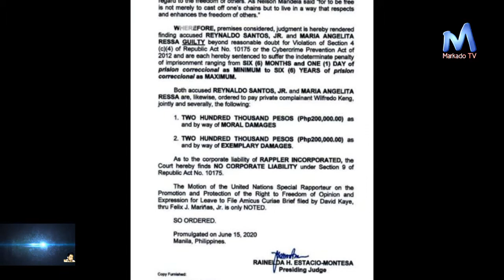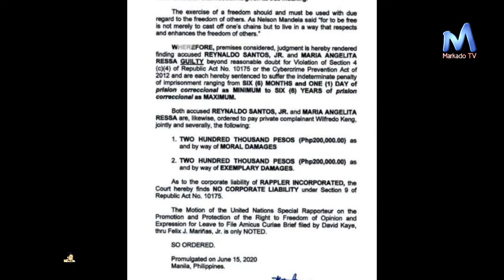RAPPLER CEO MARIA RESSA NAHATULANG GUILTY SA CYBER LIBEL | Markado TV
Kulong nga ang aabutin ng Rappler CEO na si Maria Ressa at nang writer at researcher nyang si Reynaldo Santos Jr. Guilty ang hatol ni Judge Nelda Estacio Montesa kay Maria Ressa.  Panoorin nyo ang video for more detailed update.  Thank you.